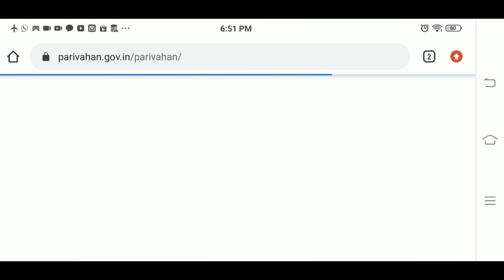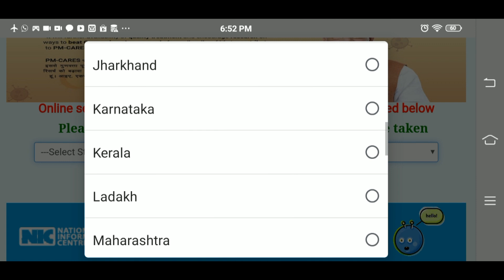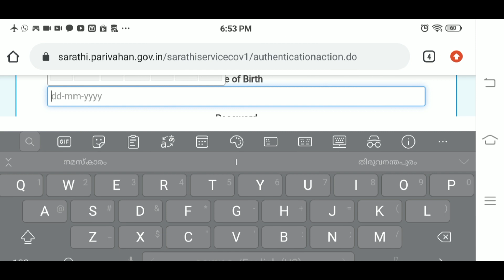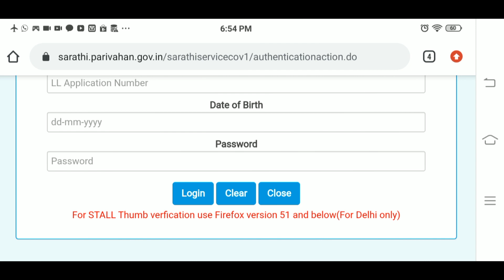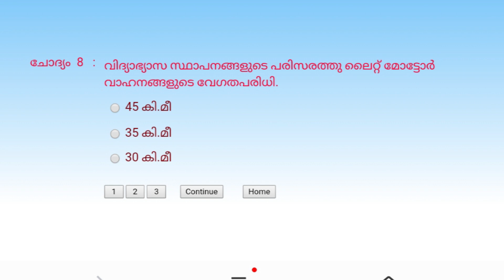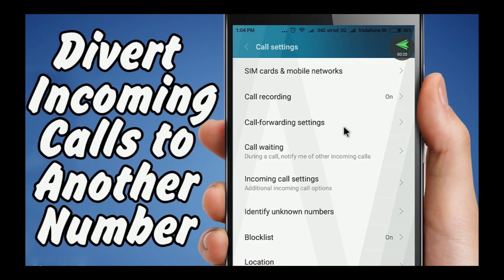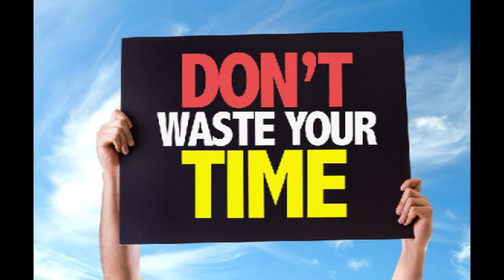LEARNERS TEST ONLINE ൽ എങ്ങനെ പങ്കെടുക്കാം?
For Malayalam Page No. 1 to 35
For English Page No. 36 to 86

Online Learners test exam will start on Tomorrow. This video will help you "How to write exam through online" and Things to note before exam.

A2Z INSTITUTE OF HEAVY EQUIPMENTS
South India's No 1 Institute for Heavy Equipments
*JOB Oriented Diploma Courses
*100% Placement Assistance
*Trusted Since 1978
*40 Years of Training
*Hostel Facility for students with Free Wifi ,TV etc
*Also provide Short Term certified courses
*1 ACRE DRIVING TRACK facility exclusively for Equipment Training
*All Equipments OWNED by the institute

FORKLIFT;TOWER CRANE;HYDRA MOBILE CRANE;
HEAVY ROUGH TERRAIN CRANE;TRAILER
License:Training:Diploma
Forklift Operation And Maintenance
Crane Operation And Maintenance
Excavator Operator And Maintenance
Operator Training,Maintenance,License
FORKLIFT Operator Training,Maintenance,License
CRANE Operator Training,Maintenance,License
HEAVY ROUGH TERRAIN Operator Training,Maintenence,License
TRAILOR Operator Training,Maintenance,License
JCB HITACHI Operator Training,License
Diploma in hydraulic equipments